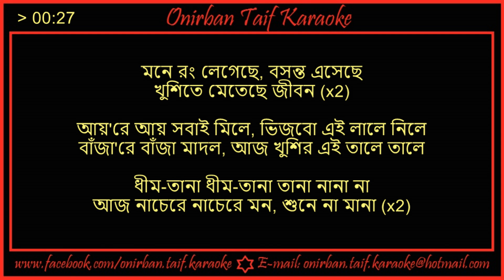Dheem Tana Mone Rong Legeche Karaoke By Akriti Kakar